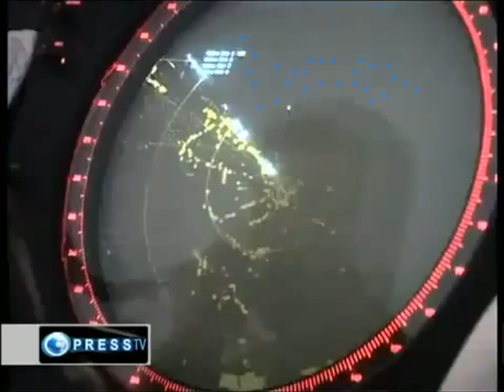The Most Powerful Muslim Military on Earth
The most powerful Muslim military on Earth, the best defensive military on Earth, the most powerful country, by the power of Allah (SWT).  Others would say Egypt, Pakistan, Turkey, or Indonesia, but all of those militaries do not show Muslim values like Iran does.  Iran can deter foreign threats, and Iran manufactures most of its military.  This is the true meaning of Jihad, not how much western trash you can pile up and show off.  Where are the morale in the soldiers to fight?  Iran has a reason to fight oppression in the name of Allah (SWT).  Iran's power is of defense and that is power for a Muslim.  A military's power is shown in its will, not the amount of guns they have.  Nuclear weapons not are permitted in Islam and are not acknowledged as having strength.